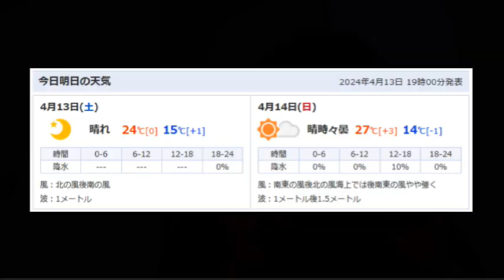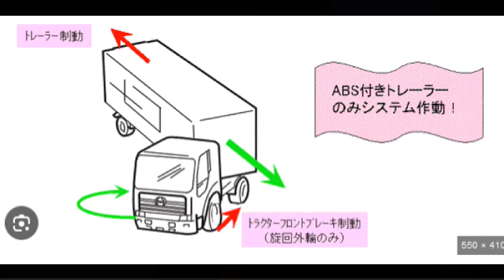【時事ネタ】コンテナ落下事故 トレーラー【福岡市東区香椎ポートパーク】2024.04.13